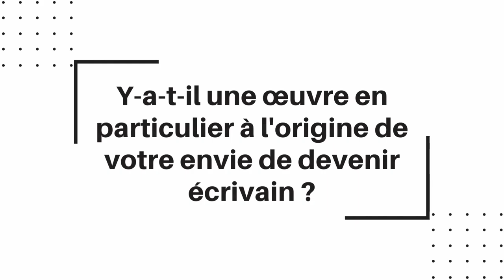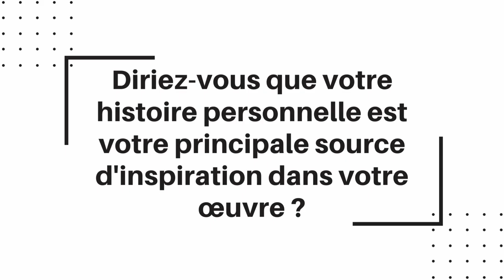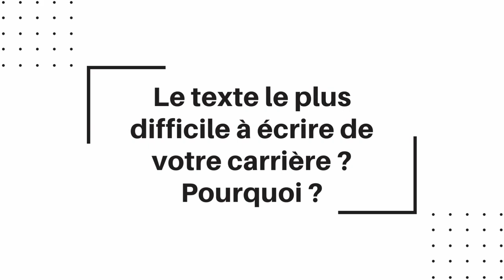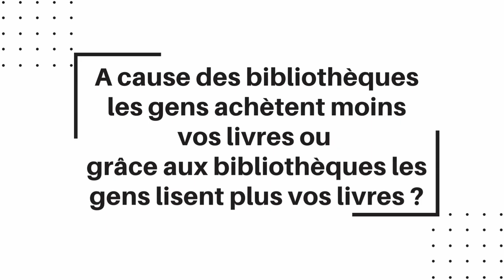Dégustations Littéraires#2 ▶ Entretien avec Sabyl Ghoussoub et Michela Marzano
🎤 La petite interview des Dégustations Littéraires avec Sabyl Ghoussoub et Michela Marzano

🎬  Invités de notre deuxième saison des Dégustations Littéraires, ils se sont prêtés avec complicité et pudeur à notre caméra. Un moment, en off, où l'on parle d'écriture, d'inspiration mais aussi de dévoilement.
Sabyl Ghoussoub "Beyrouth sur Seine" / Michela Marzano "Mon nom est sans mémoire" chez @editionsstock7816